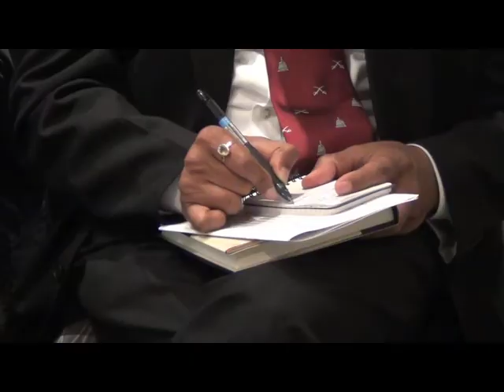Indo-Pak Conflict PKG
Eminent experts of South Asian region - including ex-diplomats Tom Pickering and Strobe Talbott, and analyst, Ashley Tellis - discuss conflict between India and Pakistan in a session at Brookings Institute in Washington, DC.